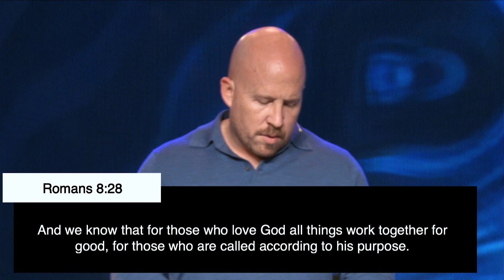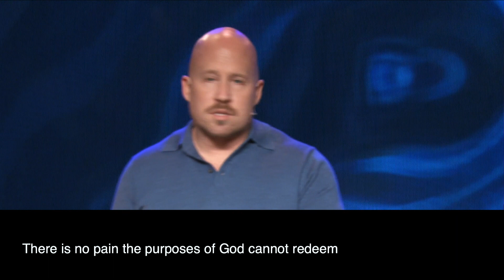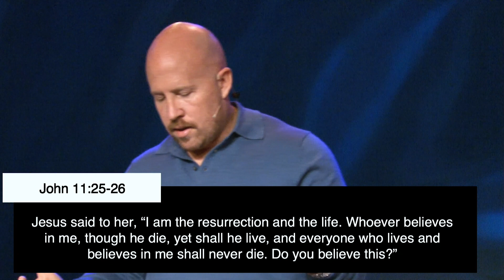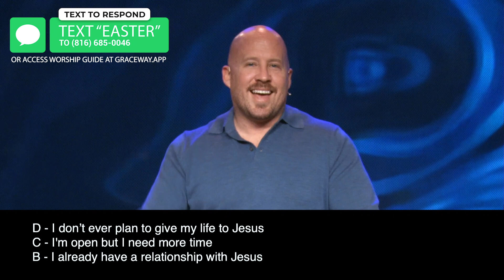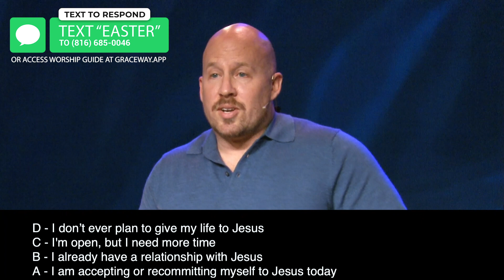Easter at Graceway (message only)